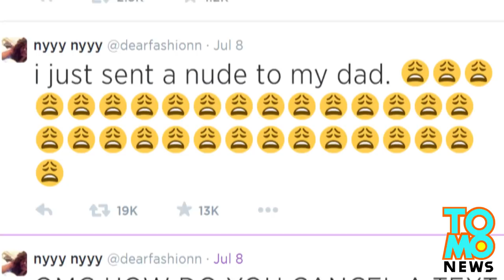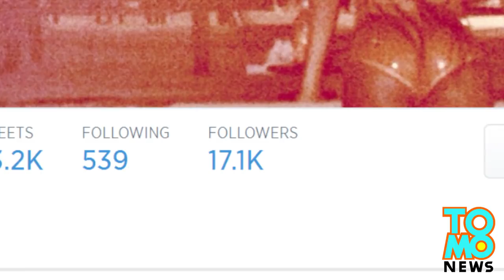College girl says she accidentally sent sext to her dad. Do you believe her?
If you ever sext your boyfriend or girlfriend, check twice to make sure you're sending it to the right person. Unless you're craving instant fame online.

Two days ago, 23-year-old Los Angeles resident Nyjah Cousar, a recent graduate from Clemson University, sent a nude shower pic to her 'Daddy' that was intended for her boyfriend 'Dasquan'.

Carlton Cousar flipped out upon receiving the accidental text at work. He furiously texted his daughter back and tried calling several times.

"Nyjah I'm very disappointed that you aren't answering my calls. I spoke with your mother and she's disappointed as well. I'll be at your house as soon as I get off so answer the door," he texted, according to Nyjah's screen grabs.

The family's private affair was no longer private after Nyjah tweeted: "OMG how do you cancel a text message!"

Covering the incident, Gawker wrote: "It's not that tough to stage iPhone screenshots, so this could be a hoax."

Nyjah live tweeted subsequent developments, while also picking up several thousand new Twitter and Instagram followers. And we thought she originally wanted this mistake to disappear.